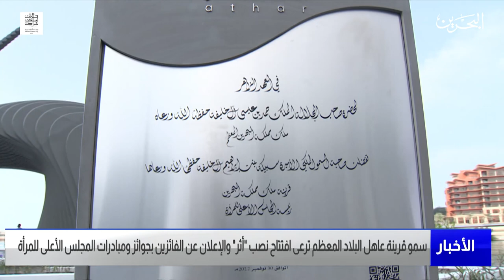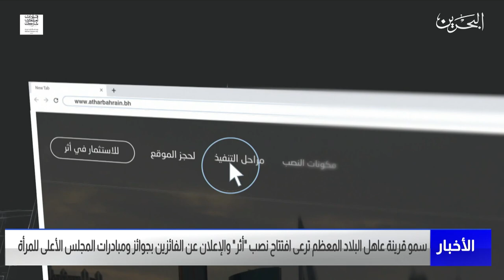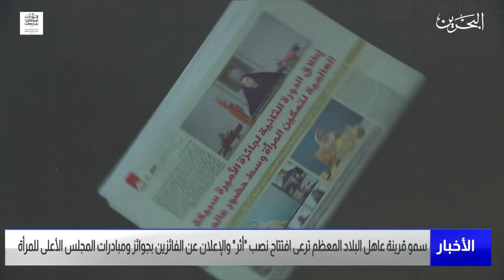البحرين مركز الأخبار : سمو قرينة عاهل البلاد المعظم ترعى حفل افتتاح نصب المرأة البحرينية أثر